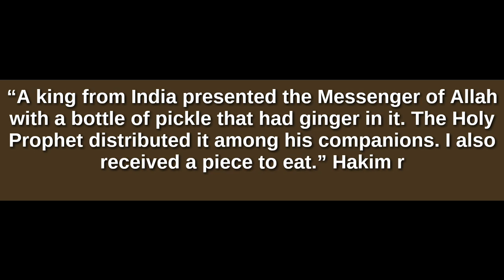The first indian hindu king convert to islam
Author:

ALI AKBAR

It did not take much time to spread the news in Malabar, through Arab merchants, about the emergence of a prophet named Muhammad (peace be upon him) in Makkah and his religion, Islam. When the moon was split into two as a miracle from Prophet Muhammad, many people inside and outside the Arabian peninsula had witnessed it. Cheraman Perumal Rama Varma Kulashekhara was said to be the king of Kerala at that time. He saw the miracle while he was relaxing on the rooftop of his palace in Kodungallore in a moonlit night. The king had come to know about Islam through Arab merchants and became more curious to know about the Prophet and his religion after the moon-splitting incident.
Luckily a group of Arabs came to Kodungallore at that time, met the king to get permission to visit Ceylon, the present Sri Lanka. They wanted to visit the mountain which has the footsteps of Adam, the first human being and the first prophet. King Cheraman asked his Arab guests about the miraculous moon-splitting incident. Sheikh Sahiruddhin bin Baqiyuddhin Al-Madani, a prominent member of the team replied: “We are Arabs, we are Muslims. We have come here to visit Ceylon.” The king became more curious to hear about Islam directly from the residents of Madinah, the center of Islam and the first capital of the Islamic government.
Sahiruddhin gave convincing reply to all the questions asked by the king. Cheraman then expressed his desire to embrace Islam and travel with them to meet the Prophet. This incident is well documented by M. Hamidullah in his book “Muhammed Rasulullah,” William Logan in his book “Malabar Manual” and Ahmed Zainudhin Makthum in his work “Thufhathul Mujahideen” as well as in the interview with Raja Valiya Thampuran of Kodungallore.
Before going to Makkah, the king divided his Kingdom into three parts and appointed his sons and nephews to rule each province. He also visited many of his relatives and employees to give them instructions. He went to Kalankara to see his sister Sreedevi and told her about her decision to visit Makkah and embrace Islam. His nephew, son of Sreedevi, was appointed to rule the present Kannur district. He later embraced Islam and became Muhammed Ali, who established the Kannur Arakkal royal family and became the first Adiraja.
The Arab visitors returned to Kodungallore from Ceylon to take King Cheraman along with them on their way back to Arabia. The king was waiting for them. They arrived in Shehr Muqlla. It is said the king met with the Prophet and this was mentioned by Balakrishnapillai in his book “History of Kerala: An introduction.”
This historical meeting has been mentioned in the Hadith by Imam Bukhari and Abu Saeed Al-Khudri. The Hadith says: “A king from India presented the Messenger of Allah with a bottle of pickle that had ginger in it. The Prophet distributed it among his companions. I also received a piece to eat.”
King Cheraman declared his conversion to Islam in the presence of the Prophet and adopted a new name, Thajuddin. He later performed Haj. As per the wishes of the Prophet, a team of his companions led by Malik bin Dinar started their journey with Thajuddin to propagate Islam in Kerala. But along the way the king fell sick. Before his death the king had written a letter to his sons to receive Malik Bin Dinar’s team and to give them all necessary help. The king later died and buried in Zafar (now Salalah) in Sultanate of Oman.
After landing in Musris (Kodungallore), Malik Bin Dinar met the ruler of the area and handed to him the king’s letter. The ruler made necessary arrangements for them to propagate Islam. Some history books say that a temple named Arathali was converted to a mosque and named after Cheraman in Kodungallore. Bin Dinar and his colleagues built mosques in 12 places. Surprisingly all of them are situated along the coastal areas of Arabian Sea. Bin Dinar died when he was in Butkal, Karnataka, and was buried there. It is mere coincidence that King Cheraman and Bin Dinar were buried on the two banks of the Arabian Sea: Salalah and Butkal.
Three conditions are to be fulfilled for a person to become a Sahabi or companion of the Prophet. First, he should embrace Islam from the Prophet or from his companion, second, should spend at least a small period of his lifetime with the Prophet, and third, should die as a Muslim. Cheraman fulfilled all the three conditions and can be said that he was the only Sahabi from Kerala, known to history.